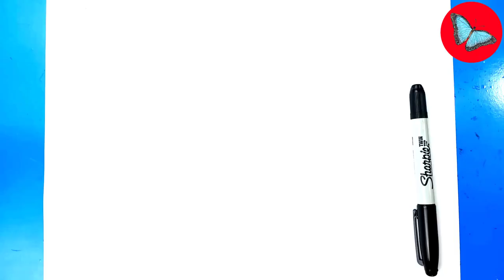How To Draw Gacha Life Characters 49 - Klau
Learn How To Draw Gacha Life Characters 49 - Klau